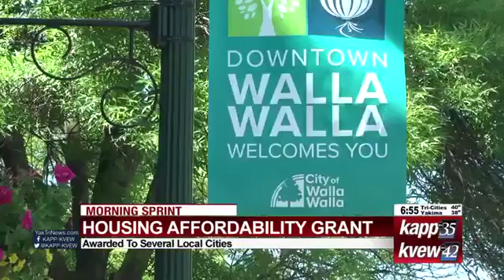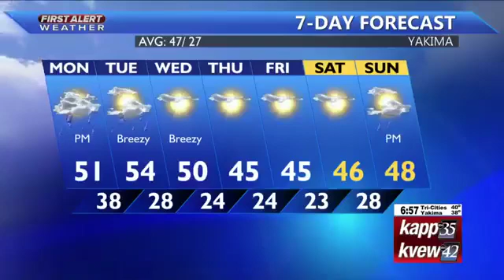MORNING SPRINT NOVEMBER 18